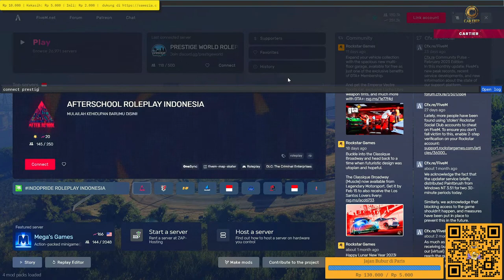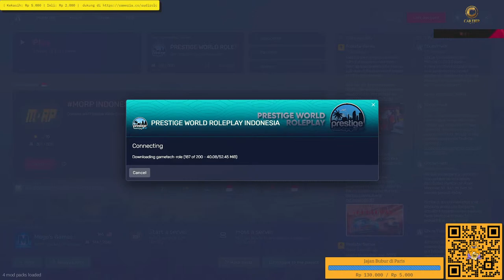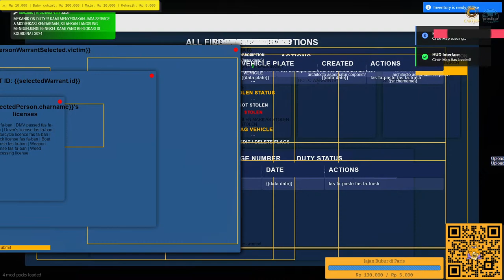[LIVE] SUDIRO ONDUTY!.. DAY-43